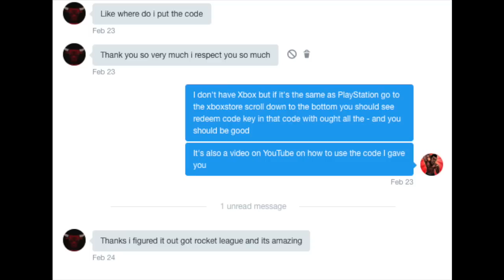My Park 2K16 Legend 4 Plus Last Winner Update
To those trying to win the PS4 or XBOX and Gucci Belt Be sure to have your Instagram  public ( NOT PRIVATE ) i cannot dm a private account same with your youtube if i cannot access your email i cannot give you the winning code!!!